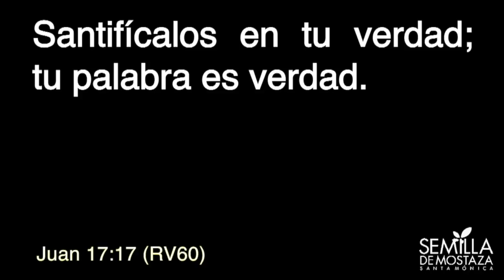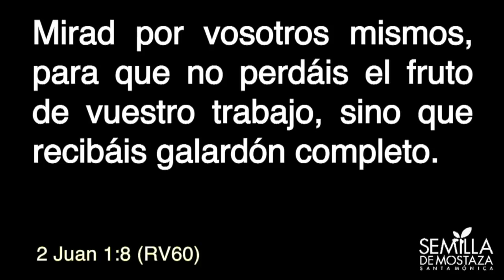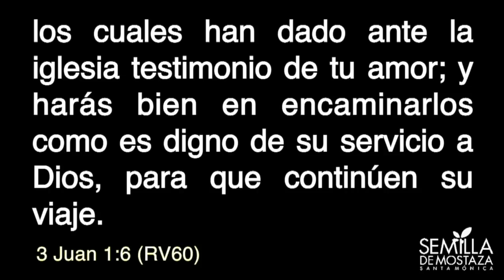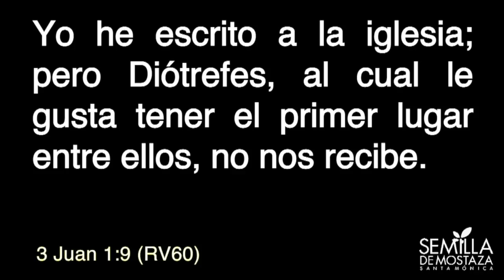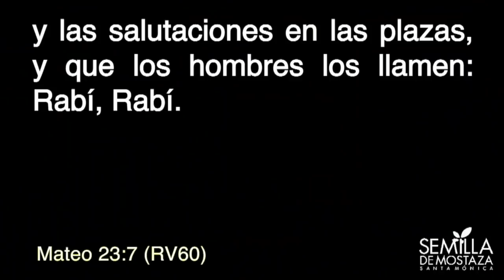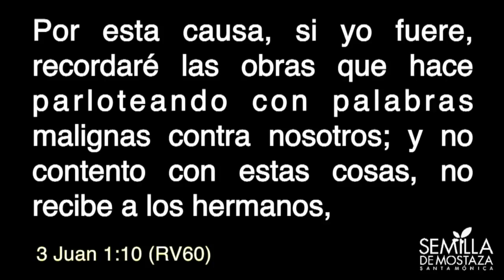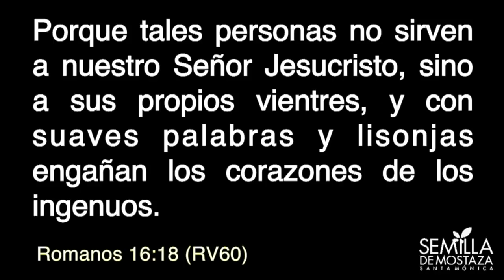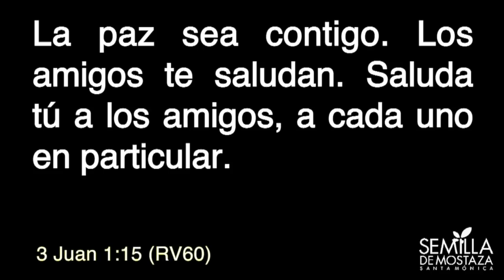3 Juan 1:9-15 | Aprobados Por La Verdad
🔹 Reuniones Generales:
Domingos  - 9:30am | 11:30am | 1:30pm
Miércoles - 8pm.